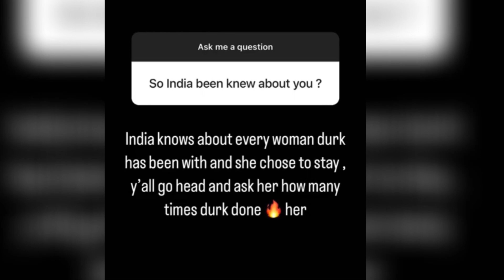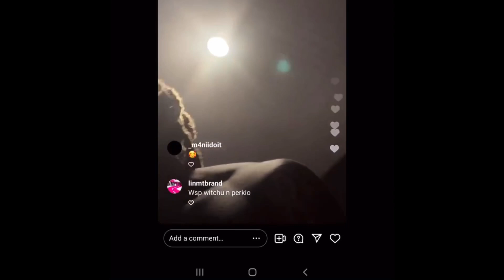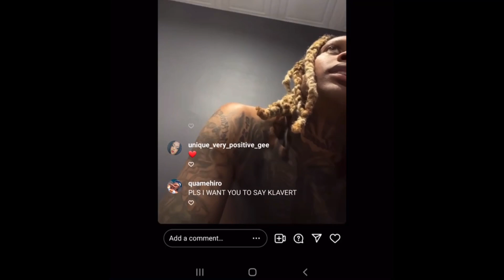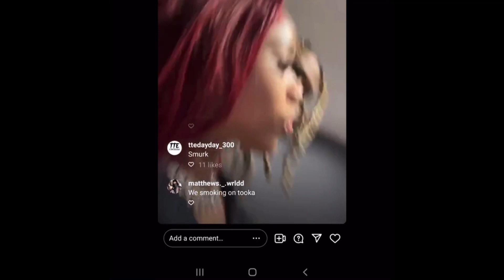LIL DURK GAVE INDIA STD’S & BABY MAMA SAY’S SHE EXPOSED HIM 9MONTH’S AGO😱‼️